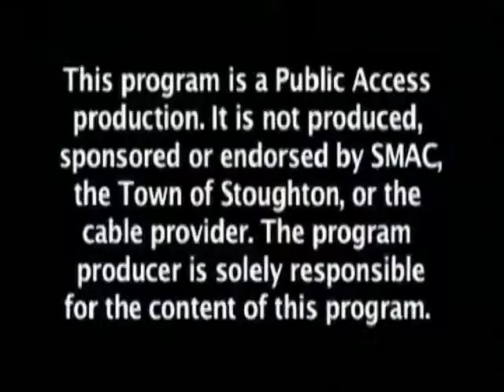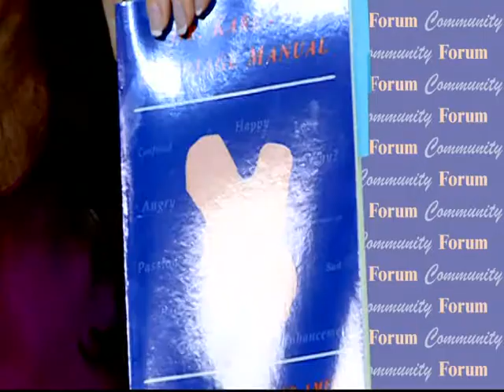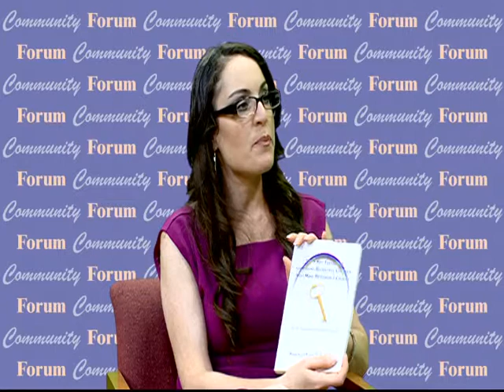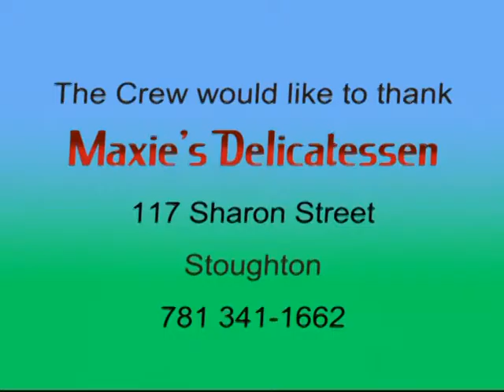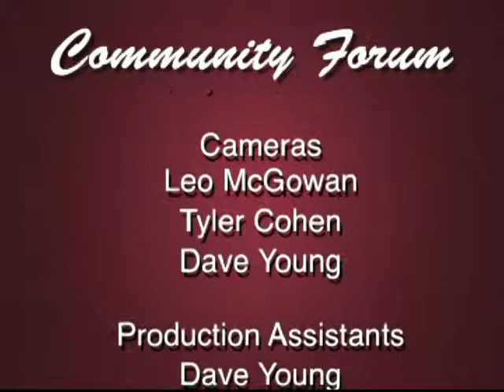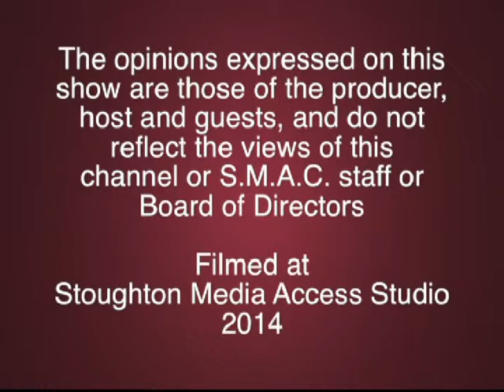Community Forum - Tips for a Healthy Marriage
Community Forum, 6/19/14 - Dr. Karen Ruskin, Marriage & Family Therapist, gives tips for a healthy marriage. Hosted by Joseph Feaster. Produced by Roy Cohen. Filmed at Stoughton Media Access studios.